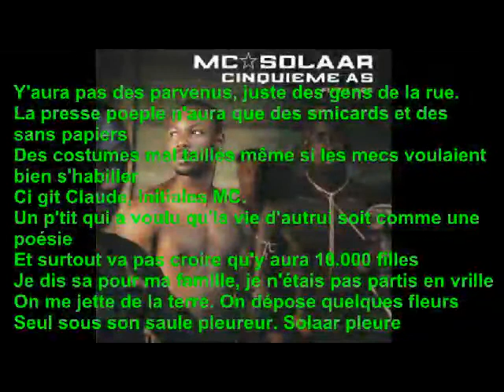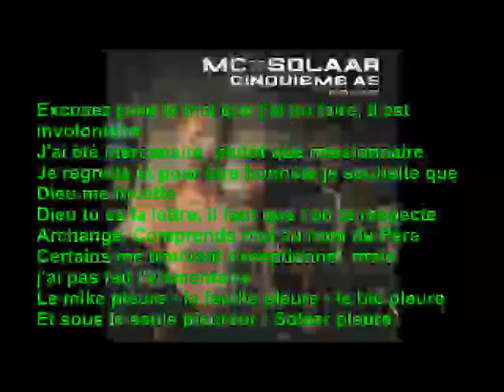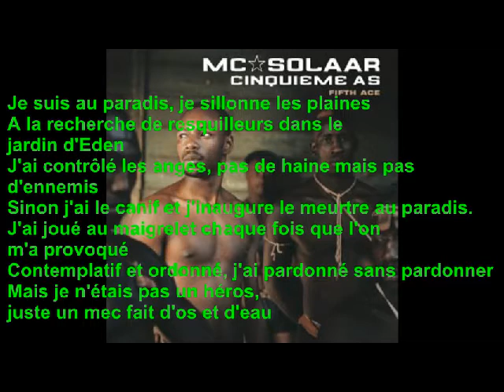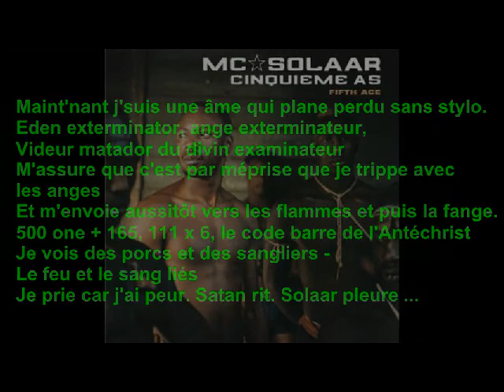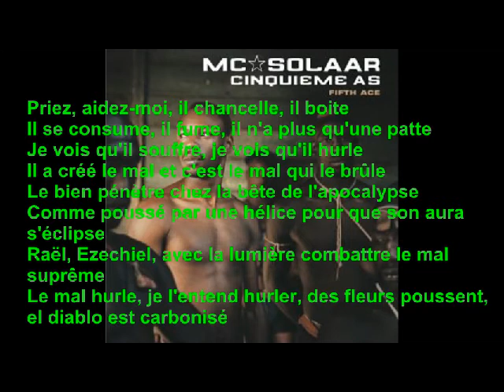MC Solaar - solaar pleure + paroles (lyrics)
Chanson Mc Solaar, Solaar pleure du 5ème album (cinquième as).